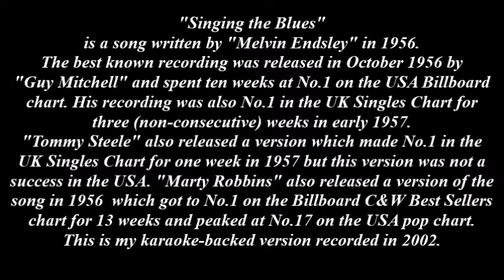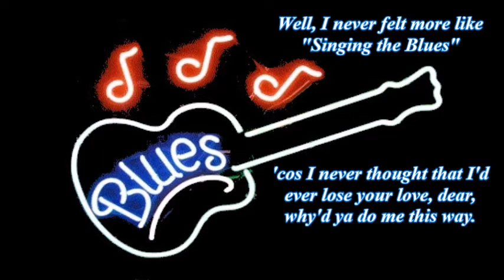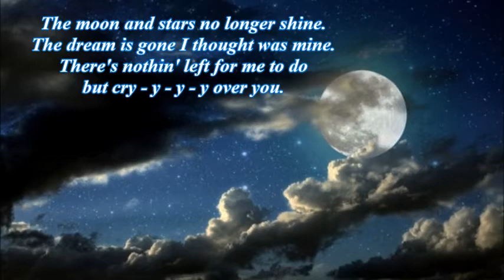SINGING THE BLUES (Cover) by John Maddison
Big hit for Guy Mitchell and Tommy Steele in the late 1950's.
This is my karaoke-backed version recorded in 2002.
The custom URL for our YouTube Channel is :-